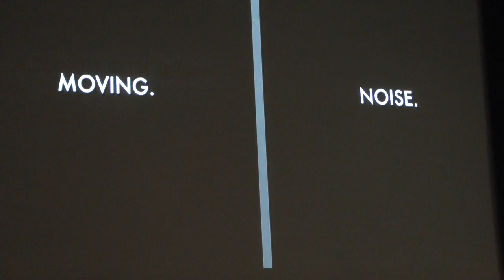Excerpts from Judy Dunaway's concert 14.11.14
This video shows sound/video excerpts from Judy Dunaway's "Piece for Giant
Balloon" and "Piece for Tenor Balloon," combined with some of the audience
instruction video from her "Balloon Symphony No. 2".